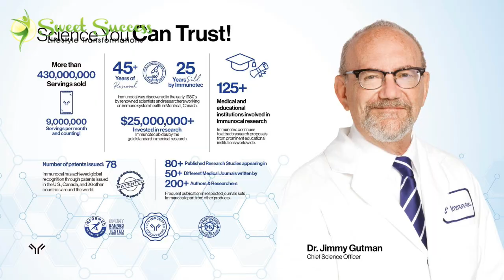The Antioxidant That Helps Lower Blood Pressure – Discover the Hidden Key to Heart Health!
Discover the surprising link between glutathione levels and hypertension in this insightful video. Drawing from Dr. Jimmy Gutman's acclaimed book, The Comprehensive Guide to Glutathione, we explore how this "master antioxidant" plays a crucial role in maintaining healthy blood pressure.

Glutathione is essential for neutralizing free radicals and supporting immune function, but did you know it could also be key to managing hypertension? We share the science behind glutathione's impact on cardiovascular health and discuss how low levels might contribute to high blood pressure.

Additionally, learn about Immunocal, a patented natural food protein concentrate that helps boost glutathione levels in the body. This clinically proven supplement provides the necessary precursors for intracellular glutathione synthesis, potentially offering a novel approach to supporting heart health.

Whether you're looking for new ways to manage hypertension or simply want to understand more about the benefits of glutathione, this video provides valuable insights backed by scientific research.

Key Topics Covered:
-The role of glutathione in cardiovascular health
-Insights from Dr. Jimmy Gutman's book
-How Immunocal can help raise glutathione levels

Potential benefits of enhanced glutathione for hypertension management
This description effectively summarizes the video's content, highlights key points of interest, and encourages viewer engagement. It also clearly distinguishes between sourced information and your own commentary on Immunocal's benefits.

IMPORTANT NOTICE REGARDING IMMUNOTEC PRODUCTS
As an independent Immunotec consultant, I'm sharing my personal experiences and knowledge about Immunotec products. Please note:
Supplement Status: All Immunotec products discussed are dietary supplements, not medications.

No Medical Claims: This information is not intended to diagnose, treat, cure, or prevent any disease. Immunotec products are not marketed for these purposes.

Personal Experiences: Any benefits mentioned are based on personal observations and should not be considered universal or guaranteed.

Professional References: Immunocal is listed in the Compendium of Pharmaceuticals and Specialties (CPS) in Canada and the Physicians' Desk Reference (PDR) in the United States. Healthcare professionals can consult these resources for more detailed information

Individual Variations: Results from using Immunotec products can vary significantly between individuals.

Official Information: For detailed product information, please refer to my consultant

Regulatory Status: Statements about these products have not been evaluated by the FDA or Health Canada.